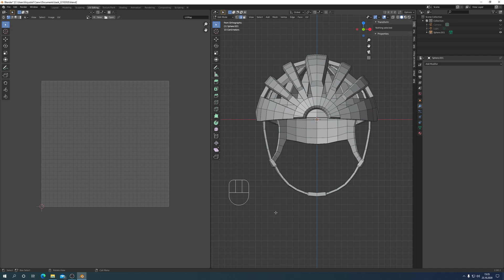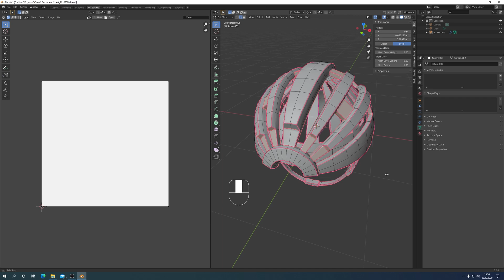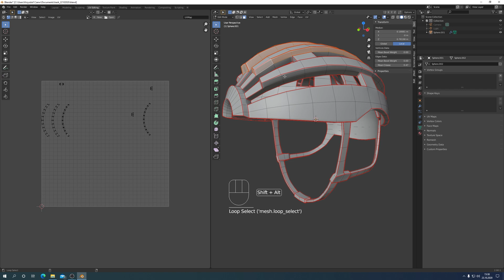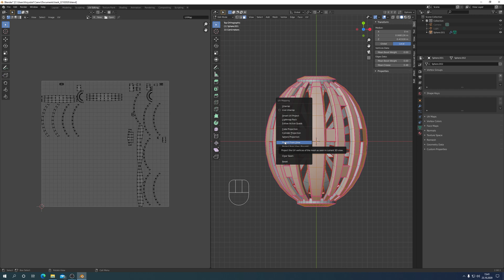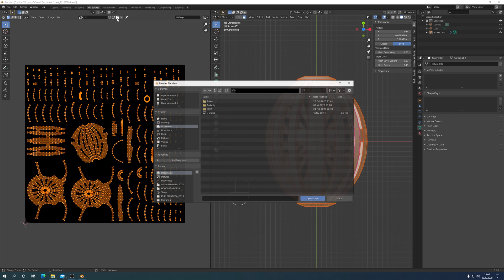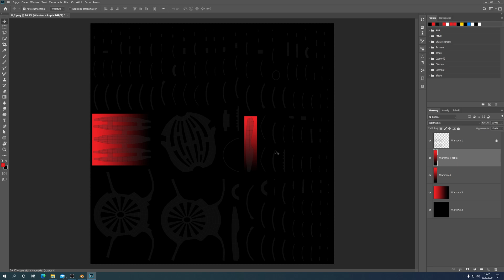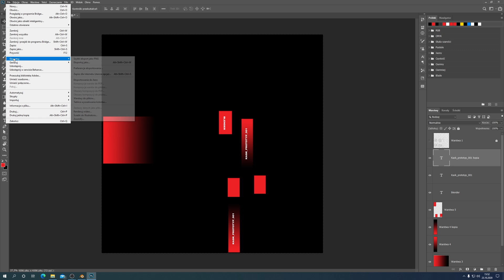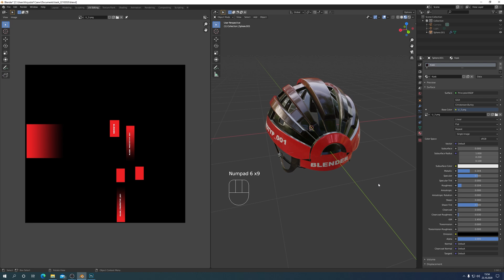Blender 2.90.1 Unwrapping UV Tutorial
Teksturowanie Kasku rowerowego w Blenderze. Tworzenie szwów. Rozpakowanie siatki UV. Generowanie tekstury w Photoshopie - jako zewnętrznym edytorze obrazów Blendera. Przypisanie materiału do obiektu: Kask rowerowy. Prezentacja finałowa. Zapraszam na film z komentarzem i napisami w języku polskim i angielskim.